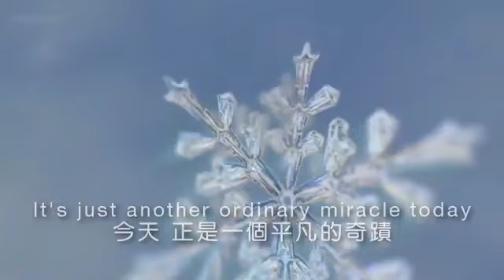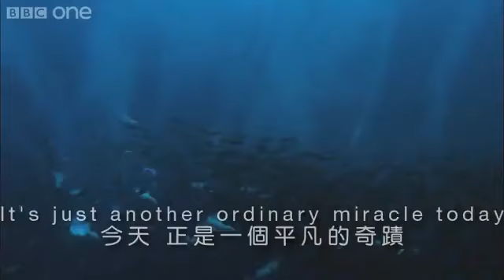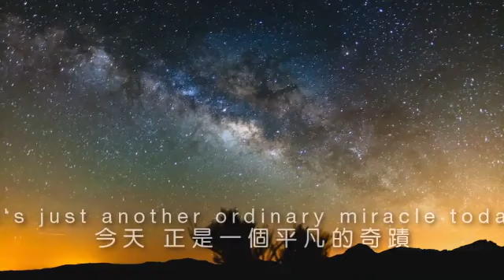珍愛地球、擴及宇宙、籌運陰陽、揚昇萬物及人類身心靈，族群聯盟愛地球敬天地息災劫，已經都做到了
愛地球.敬天地.息災劫祈福大會舉辦於2010年5月27日台北市陽明山中山樓,主辦單位為族群聯盟籌備處,並聯合各族群與宗教團體共同協辦,活動全程內容溫馨感人且殊聖有加。

在 YouTube 上觀看「愛地球.敬天地.息災劫祈
福大會全程版(1/10)」

在 YouTube 上觀看「愛地球.敬天地.息災劫祈福大會全程版(2/10)」

在 YouTube 上觀看「愛地球.敬天地.息災劫祈福大會全程版(3/10)」

在 YouTube 上觀看「愛地球.敬天地.息災劫祈福大會全程版(4/10)」

在 YouTube 上觀看「愛地球.敬天地.息災劫祈福大會全程版(5/10)」

在 YouTube 上觀看「愛地球.敬天地.息災劫祈福大會全程版(6/10)」

在 YouTube 上觀看「愛地球.敬天地.息災劫祈福大會全程版(7/10)」

在 YouTube 上觀看「愛地球.敬天地.息災劫祈福大會全程版(8/10)」

在 YouTube 上觀看「愛地球.敬天地.息災劫祈福大會全程版(9/10)」

在 YouTube 上觀看「愛地球.敬天地.息災劫祈福大會全程版(10/10)」